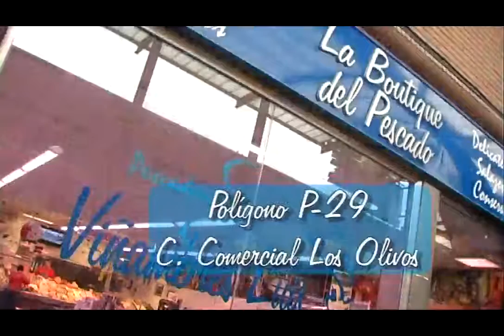Cita con la Asociación Española Contra el Cáncer en Collado Villalba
17/05/2012. La cuestación, un partido de fútbol entre el Atlético Villalba y el Unión Adarve a beneficio de la asociación y la campaña de prevención contra el cáncer de piel entre las actividades más destacadas para los próximos días.